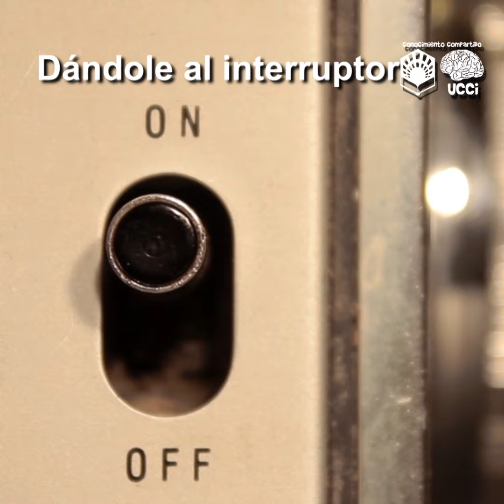Imitan un proceso bioquímico de las plantas para frenar el cáncer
Un grupo de investigación de la Universidad de Córdoba consigue replicar un proceso bioquímico típico de las plantas y aplicarlo a células tumorales de cáncer de colon.